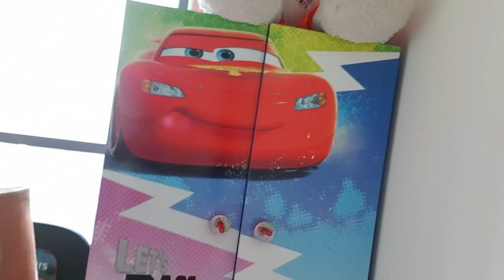First Vlog From New House || Rain In Dubai ||Busy Routine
Earlier Videos

Love Honeybunny 🍯🐰